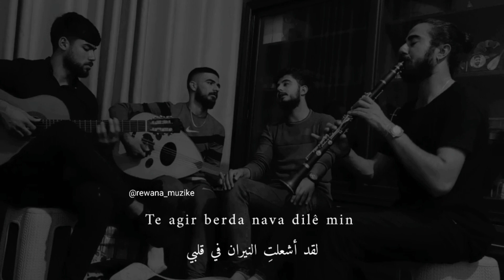أغاني كردية مترجمة للعربية Çima yar _ جما يار & Ehmed Hemo _ احمد حمو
Rûpela me înstigramê bişopînin
تابعوا صفحتنا على الانستغرام